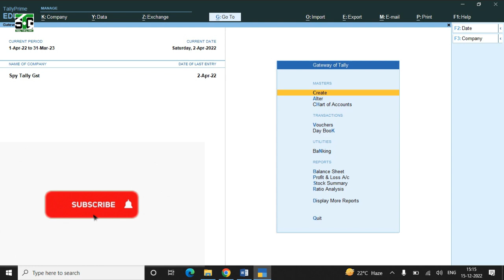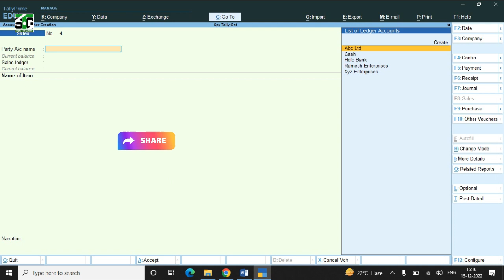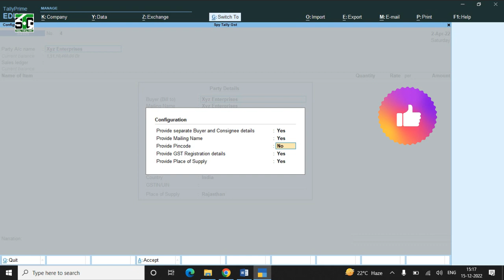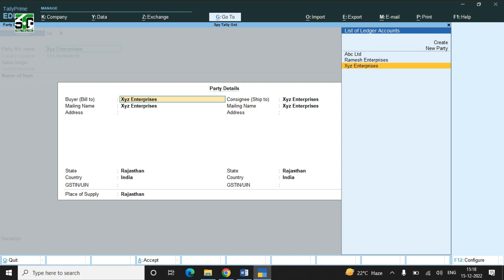How to add consignee or buyer detail/Bill To or Ship to detail in invoice entry/Tally Prime/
Hello viewers,
if you are not able to fill the detail of buyer or consignee detail in ship address for this video is for you...

Thanks